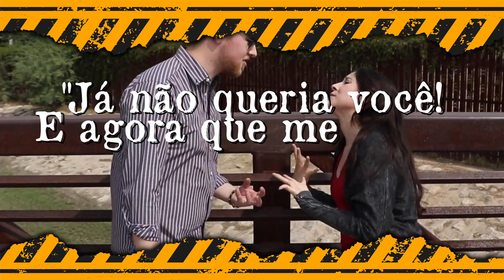CASO YANNY BRENNA E RICKSON: O QUE A PERÍCIA CRIMINAL ENCONTROU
CASO YANNA BRENNA E RICKSON: O QUE A PERÍCIA CRIMINAL ENCONTROU
No dia 03 de março de 2023, o Brasil inteiro ficou perplexo com o anuncio da morte da jovem médica e vereadora de Juazeiro do Norte: Yanny Brena. As notícias nos jornais iam de feminicídio seguido de suicídio do namorado, a suicídio duplo. Como a policia e a investigação criminal iria responder sobre o que realmente aconteceu?
Em outros tempos, esse seria um caso, que se o autor fosse de família poderosa, e não existisse uma Pericia Oficial na cidade, certamente a narrativa de um amor que preferiu a morte a ter que se separar, ganharia os tabloides.
Mas o que aconteceu não foi amor, foi muito sórdido, cruel e covarde.